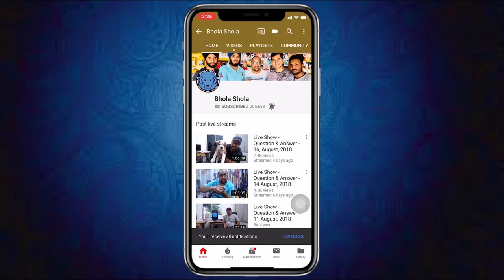Calcium and Supplements - How to Make a Dog Head | Body Bone Bigger Growth. BholaShola.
Please contact
Monday to Saturday
10am to 6pm

Social Links

Rottweiler

Despite their size and fearsome reputation, the Rottweiler has an affectionate, obedient and docile temperament.

About the Rottweiler

Rottweilers are large, muscular and active dogs who are always alert to what is happening around them. Although they can take a while to warm to strangers, they make loyal and rewarding family pets.

Rottweilers started out as cattle dogs that drove herds to the great cattle markets of southern Germany, however, over the last few decades, they’ve become one of the most popular defence dogs in the world.

Source: key facts and characteristics sourced from Fédération Cynologique Internationale (FCI)

Breed specifics

Country
Germany
Group
FCI Group 2, AKC Working Group
Size category
Very large
Avg life expectancy
10–12 years
Loving / Even-tempered / Friendly / Loyal / Obedient / Enthusiastic / Confident / Alert